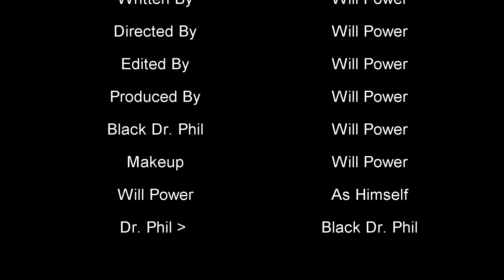Black Dr. Phil RETURNS & Interviews WILL POWER!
Did someone say Black Dr. Phil? He's BACK and has some burning questions for Will Power...
MY NEW R&B EP "Distant Love" is out now!!

Black Dr. Phil wants to know if you'd like to see more episodes... let him know!